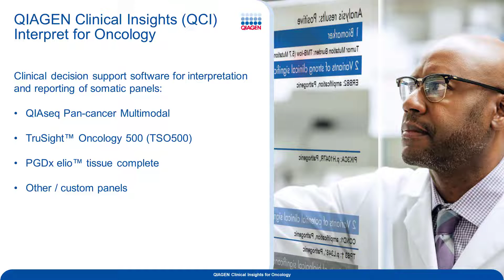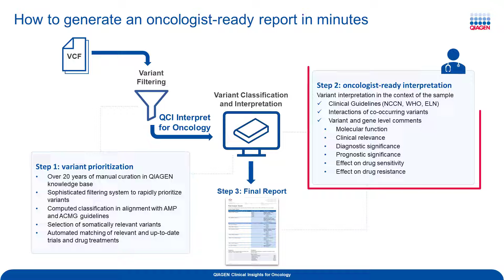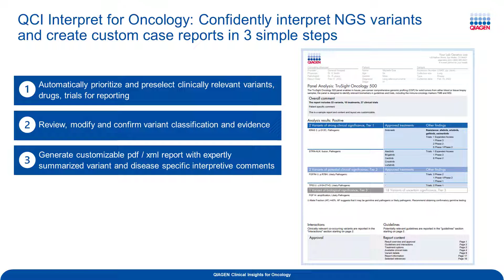Introduction to QCI Interpret for Oncology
Introducing QCI Interpret for Oncology, a clinical decision support software that will allow you to confidently interpret NGS variants and create custom case reports in 3 simple steps.

Now more than ever, oncologists rely on molecular pathologists to inform and expedite the therapeutic decision-making process. Trusted by clinicians around the world, QCI Interpret for Oncology ensures you have the right information in the shortest amount of time.